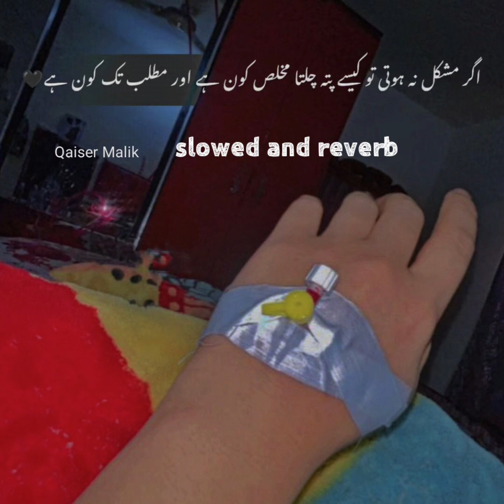Tu Dak ley dhola akhiyan no sidy Dil te fire mariendi hen sariki song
Dil te fire mariendi hen sariki song